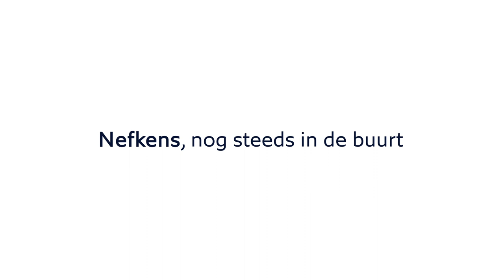Nefkens, nog steeds in de buurt!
Onlangs heeft Nefkens haar bedrijfsactiviteiten verplaatst van Best en Veldhoven naar Eindhoven en Valkenswaard. Wij laten u graag kennismaken met de nieuwe werkplek van onze medewerkers! Onze vertrouwde services worden zoals vanouds voortgezet bij onze vestigingen in Eindhoven, Valkenswaard, Tilburg, Den Bosch en Uden. We heten u dan ook van harte welkom voor bijvoorbeeld APK, onderhoud, bandenwissel of aankoop van een nieuwe Peugeot of occasion. Graag tot ziens bij Nefkens!